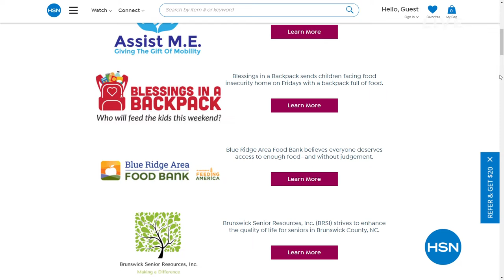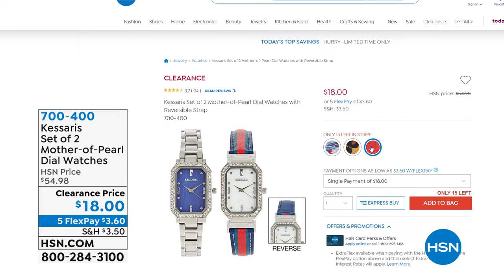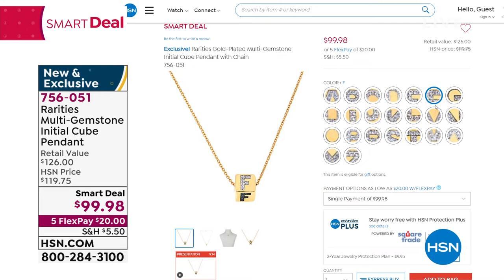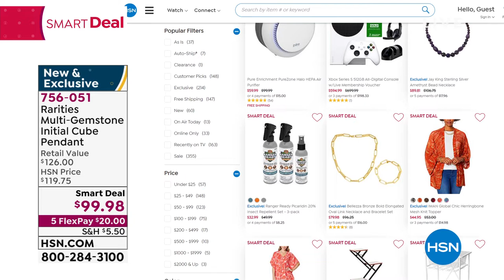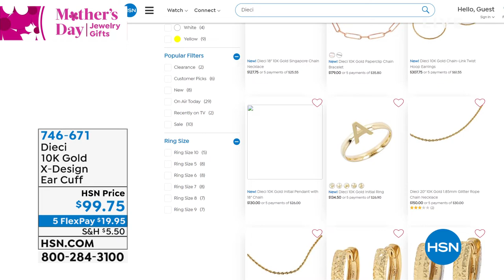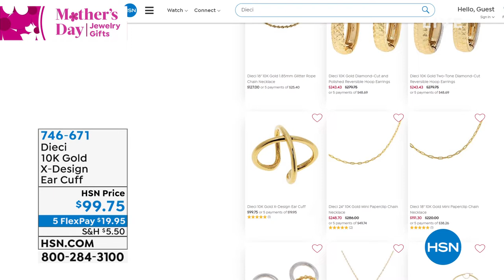HSN | Jewelry Gifts For Mom 04.20.2021 - 07 AM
Honor and celebrate mom with the perfect jewelry accessory that she'll cherish for years to come.